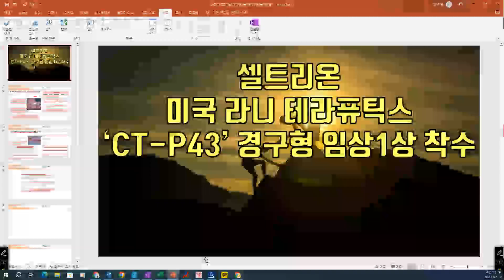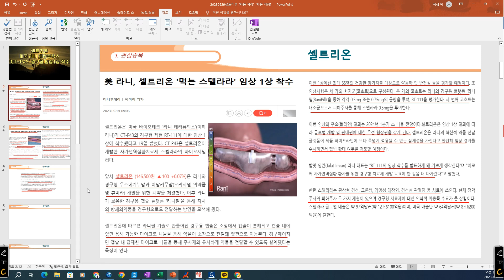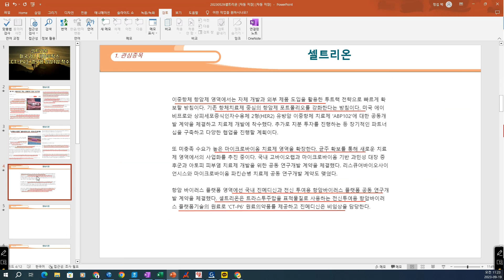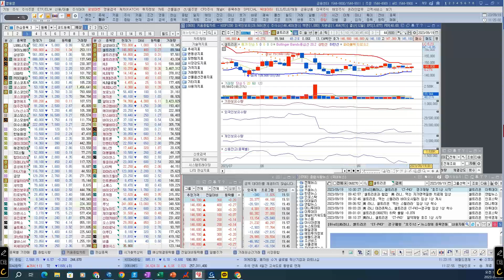[ 주식 ] 셀트리온 미국 라니 테라퓨틱스 'CT-P43' 경구형 임상1상 착수